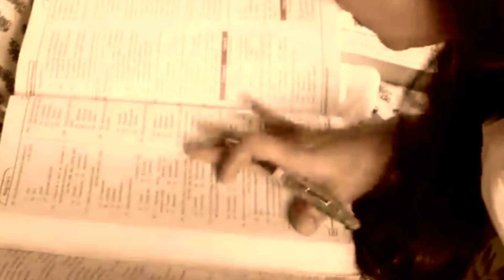Silsíla Capítulo 04 en Español Latino | ask aglatir - silsíla capítulo 04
Ask Aglatir - Silsíla AskAglatir-Silsíla